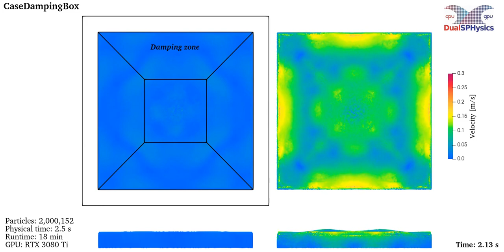DualSPHysics example: CaseDampingBox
Available at DualSPHysics_v5.4/examples/main/20_Damping.

Numerical damping for box-shaped tanks.